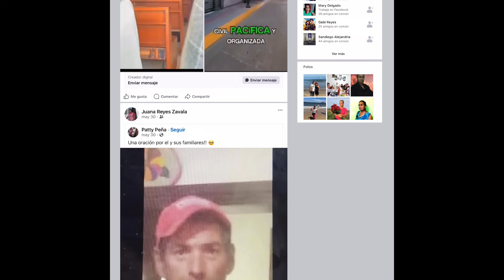EL CORRIDO DE MEÑO GUERRA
Fue escrito para recordarle al pueblo de San Diego de Alejandría. Que uno de sus hijos fue cruelmente acecinado y está pidiendo justicia. MEÑO era un hombre muy conocido por todo el pueblo,vendía paletas ( helados )  para ganarse su forma de vivir honestamente. Pero la tarde del 29 de mayo del 2024, desapareció, para después ser encontrado cruelmente acecinado. La persona que lo asesinó aún está libre. EL PUEBLO DE SAN DIEGO DE ALEJANDRÍA EXIGE JUSTICIA. PARA MEÑO GUERRA NAVARRO…